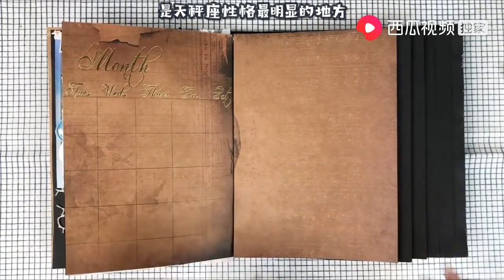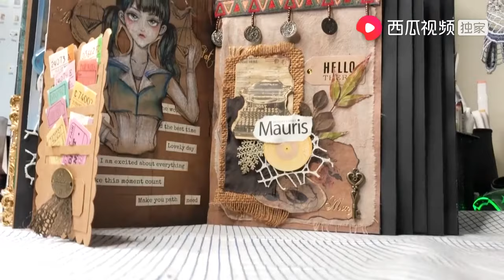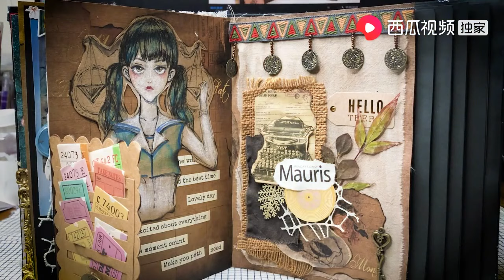正经的林小乐：【星座】天秤座的人有”选择困难症“？手帐解析你不知道的天秤座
YouTube的朋友大家好，我是林小乐
一枚脑回路惊奇，爱画画
偶尔来的COS小剧场的神奇女子
二次元世界的绘画小能手
小乐持续给大家带来有趣好玩的绘画以及艺术创作
想看更多喜欢的内容欢迎私信评论